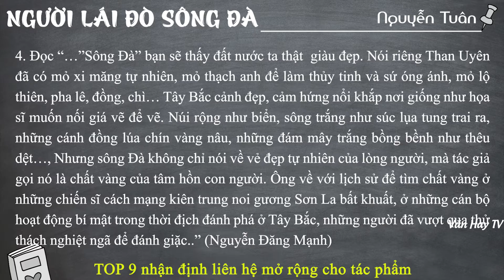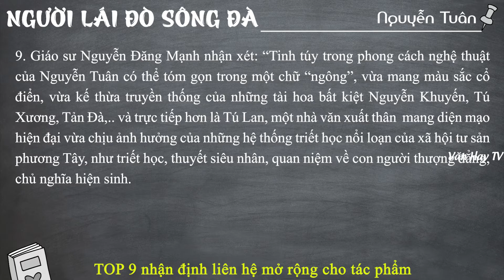TOP 9 nhận định liên hệ mở rộng cho tác phẩm Người Lái Đò Sông Đà của Nguyễn Tuân - CỰC HAY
🔰 🔰 🔰 Link tải tài liệu MIỄN PHÍ phía bên dưới.

*Soạn bài Người lái đò sông Đà (Chi tiết – ngắn gọn – luyện tập).

*Nội dung văn bản – Khái quát tác giả, tác phẩm – Đọc hiểu văn bản – Sơ đồ tư duy.

*Dàn ý phân tích Người lái đò sông Đà (chi tiết – ngắn gọn).

*Đề kiểm tra trắc nghiệm 15 phút Người lái đò sông Đà (3 Đề - 84 câu).

*Đề bài 1: Phân tích tùy bút Người lái đò sông Đà của Nguyễn Tuân (20 mẫu).

*Đề bài 2: Phân tích hình tượng người lái đò trong tùy bút Người lái đò sông Đà (16 mẫu).

*Đề bài 3: Phân tích hình tượng con sông Đà trong tùy bút Người lái đò sông Đà (19 mẫu).

*Đề bài 4: Phân tích hình ảnh thiên nhiên và con người trong đoạn trích Người lái đò sông Đà (2 mẫu).

*Đề bài 5: Cảm nhận vẻ đẹp thơ mộng, trữ tình của con Sông Đà trong tác phẩm Người lái đò sông Đà của Nguyễn Tuân (10 mẫu).

🔴 Bonus:

*Đề bài 6: Phân tích thứ vàng mười trong Người lái đò sông Đà (6 mẫu).

*Đề bài 7: Phân tích đặc sắc nghệ thuật trong Người lái đò Sông Đà (6 mẫu).

*Đề bài 8: So sánh cảnh cho chữ và cảnh vượt thác sông Đà (4 mẫu).

*Đề bài 9: Phân tích cái tôi của Nguyễn Tuân trong đoạn trích Người lái đò Sông Đà (4 mẫu).

*Đề bài 10: Phân tích vẻ đẹp hung bạo của sông Đà (9 mẫu).

*Đề bài 11: So sánh hình tượng sông Hương trong “Ai đã đặt tên cho dòng sông” của Hoàng Phủ Ngọc Tường với sông Đà trong “Người lái đò sông Đà” của Nguyễn Tuân (9 mẫu).

*Đề bài 12: Phân tích đoạn trích “Thuyền tôi trôi trên Sông Đà….dây cổ điển trên dòng trên” trong Người lái đò sông Đà của Nguyễn Tuân.

*Đề bài 13: Vẻ đẹp trữ tình của hình tượng dòng sông qua tác phẩm "Người lái đò sông Đà" - Nguyễn Tuân và "Ai đã đặt tên cho dòng sông" - Hoàng Phủ Ngọc Tường (3 mẫu).

*Đề bài 14: Phân tích hình ảnh chiến đấu gian lao trên một quãng thủy chiến ở mặt trận sông Đà để thấy vẻ đẹp hình tượng người lái đò sông Đà (2 mẫu).

♥♥♥ Hãy nghe và cảm nhận ♥♥♥